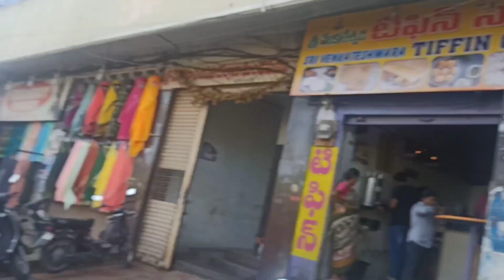kurnool konda Reddy Fort 😍|| traveling at Kurnool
kurnool konda Reddy Fort
kurnool konda Reddy bheruji
konda Reddy Fort
konda Reddy Fort kurnool
kurnool district
kurnool district fort
konda Reddy bheruji
Kurnool district ap
konda Reddy bheruji kurnool
Kurnool City
kurnool town
kurnool district fort
konda Reddy Fort
Kurnool visits
kurnool konda
kurnool tourist places
Kurnool district
Mca Vlogs
mca vlogs